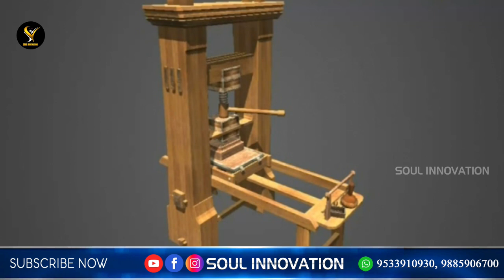చరిత్ర పుటలలో బైబిల్ ఘన చరిత్ర!పవిత్ర బైబిల్లో చారిత్రక ఆధారాలు!!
SOUL INNOVATION
Composer : K.Vijay Kumar,CBT Convenor